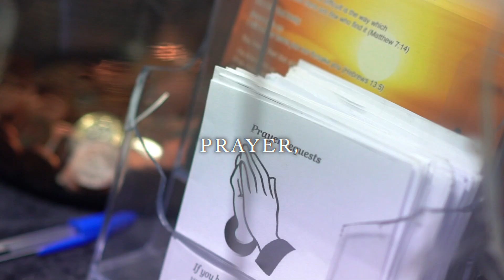Activate your faith - Sunday 20th February 2022